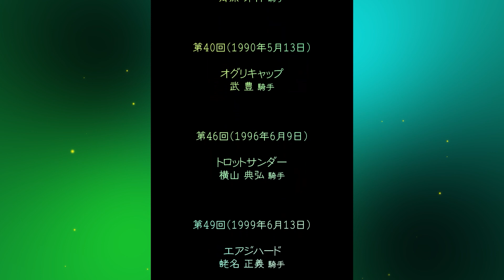【安田記念】写真で学ぼう名馬の蹄跡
短距離、マイル、中距離…
様々な路線を駆けてきた馬たちが集う！
競馬ブックの写真ストックから名馬を紹介

【競馬ブックネットSHOP】週刊競馬ブックのネット販売！送料無料